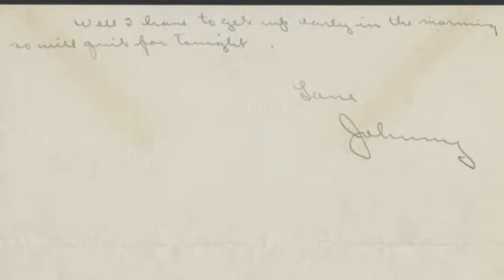medium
Johnnys Letters